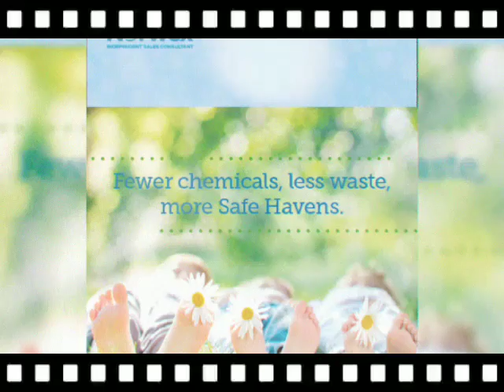Remove the chemicals and what's left?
What's left after you remove the chemicals from your cleaning?   Good ol H2O!  Hippychicclean.com